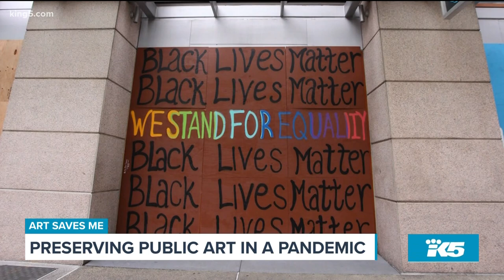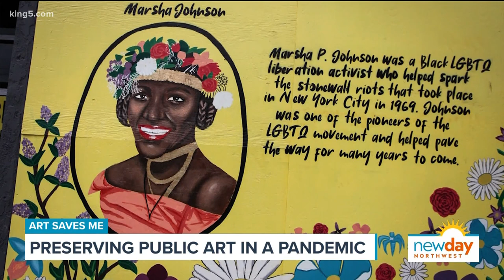Preserving the historic display of pandemic public art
Boarded up businesses have become a familiar sight on the streets of Seattle, but thanks to local artists, ordinary plywood has become the canvas for incredible murals all across the city.

One Reel is a Seattle nonprofit arts organization dedicated to fueling civic pride and fostering growth & development of the community and the arts. We talked Executive Director Marty Griswold about how their program, Art Saves Me, is working to preserve the historic display of Seattle's pandemic public art.

About Art Saves Me: "Art Saves Me is a program developed by One Reel many years ago to address the unique challenges artists face in their creative journey and to demonstrate the transformative power art in action.

Since its inception, ART SAVES ME has provided financial assistance and support to artists, while offering a public platform to creatively share the positive impact of art on lives and, in turn, fuel new creative works to inspire others." artsavesme.org

Segment Producer Derek Haas. Watch New Day Northwest 11 AM weekdays on KING 5 and streaming live on KING5.com. Contact New Day.